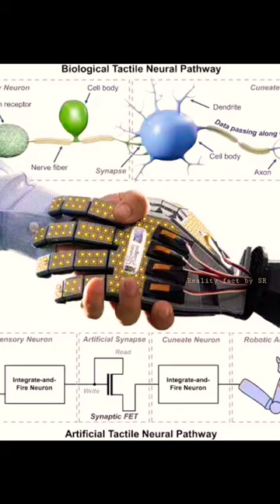Researchers created electronic skin that gives robots a sense of physical self awareness.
How electronic skin is used in robotics
Can electronic skin give robots a human touch
What is electronic skin used for
What is artificial skin in robotics